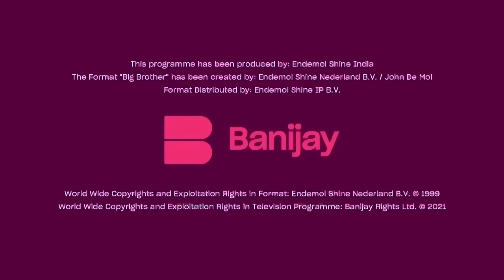Bigg Boss Kannada S05 | ಬಿಗ್ ಬಾಸ್ - ಸೀಸನ್ 5 | Anupama's Fashion Woes!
Day 83: Anupama Gowda is not sure about her red dress but Krishi Tapanda and Shruthi Prakash assure her that she looks good in it.